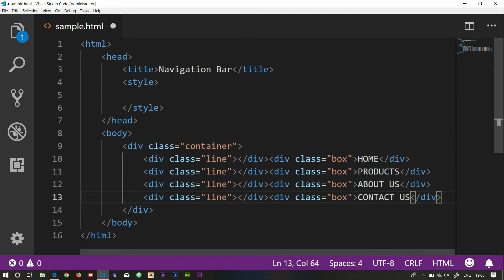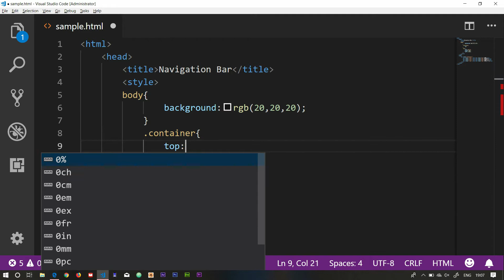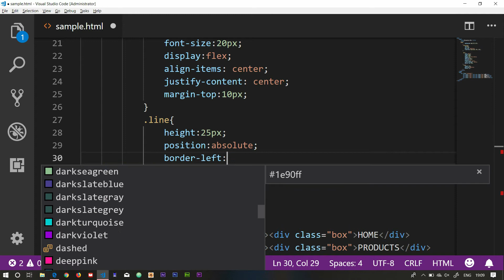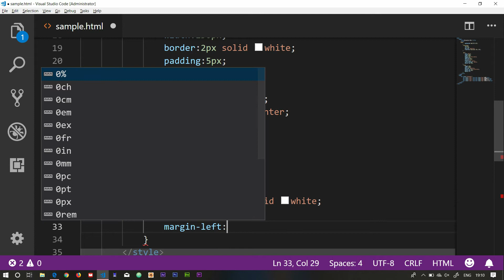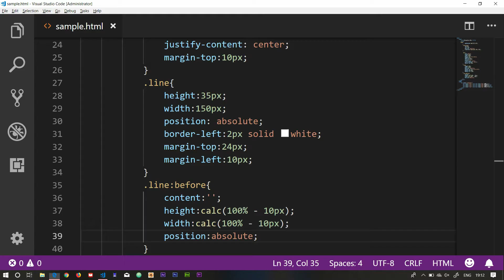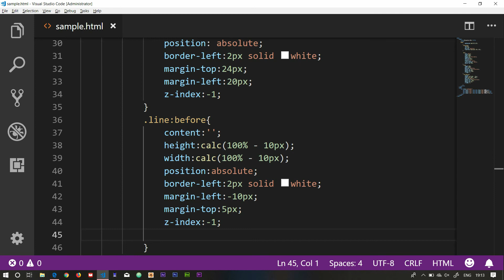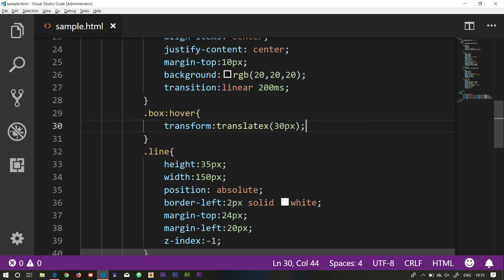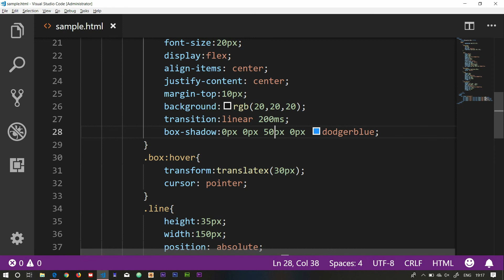LIGHT EFFECT NAVIGATION BAR USING CSS PART 4 (TAMIL)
I will check it daily and I must solve your problems

Vaalga Tamil...